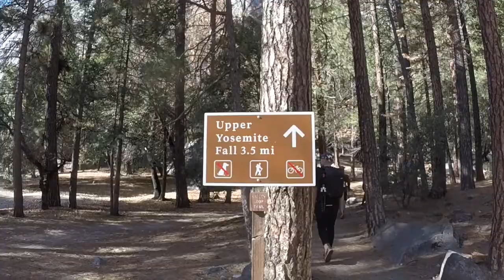Yosemite Trip | Yosemite Valley | Yosemite Falls | Glacier Point | North LA | Vlog 28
If you ever have the chance to go to Yosemite in your lifetime please do it! We are planning on going back in the Winter but if not I may even work there seasonally (three months or so) to explore it as much as I can.